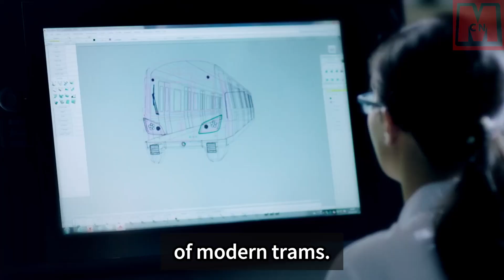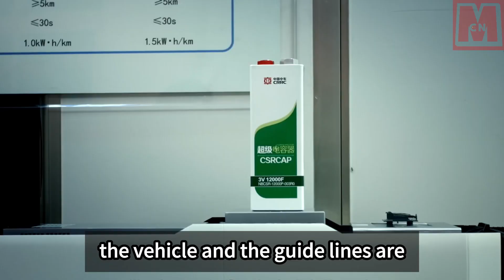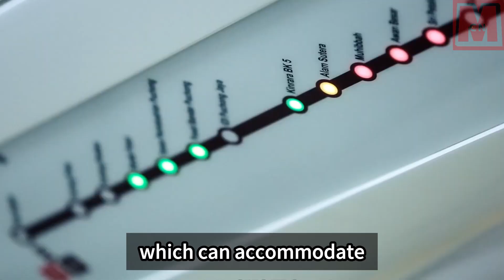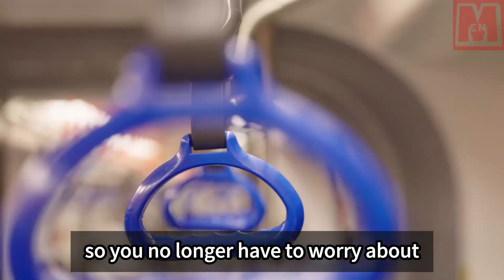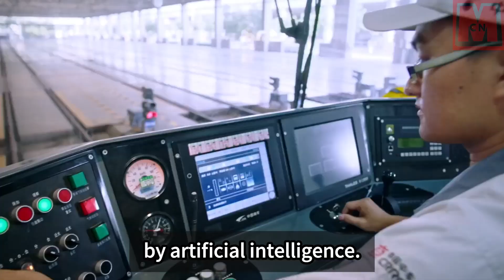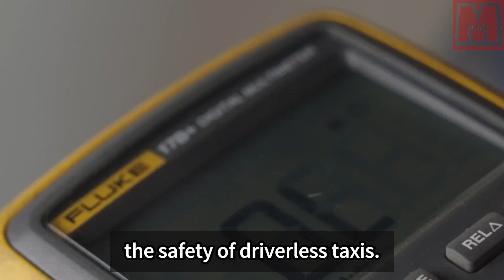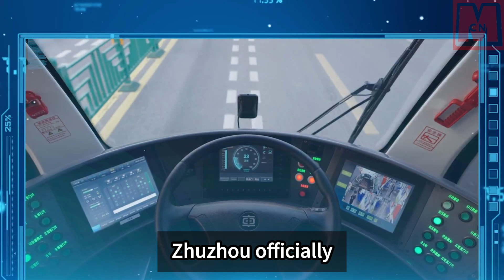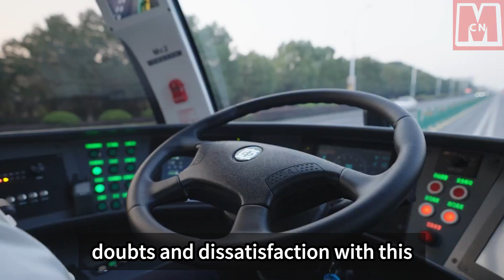Review: The world’s first vehicle made in China was questioned! Is driverless driving really safe?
Review: The world's first vehicle made in China, the smart rail train, has raised questions about the safety of driverless driving. While it offers numerous benefits such as shorter travel times, lower costs, and flexible routes, concerns arise regarding the ability of artificial intelligence to handle complex road conditions and emergencies. The smart rail train operates without tracks, thanks to China's "virtual track following control" technology. It can accommodate up to 500 passengers and intelligently detects traffic conditions to optimize travel routes. The construction cost and period are significantly reduced compared to traditional rail transit. Although the smart rail has gained popularity, citizens have expressed doubts about its second phase due to potential safety issues associated with autonomous driving. The levels of driving automation range from human control to full autonomy, with questions arising about the reliability of artificial intelligence in complex situations.